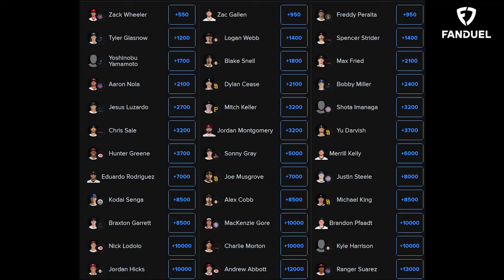Is this the MOST EMBARRASSING Strikeout Ever?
My filthiest pitches including:

Tyler Rogers
Tarik Skubal
Jared Jones
Jason Foley
Pierce Johnson